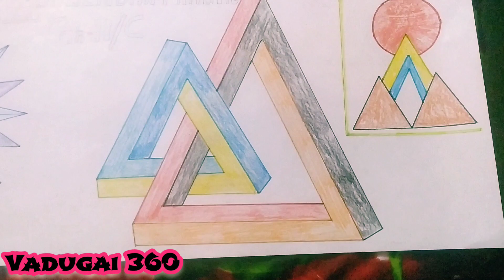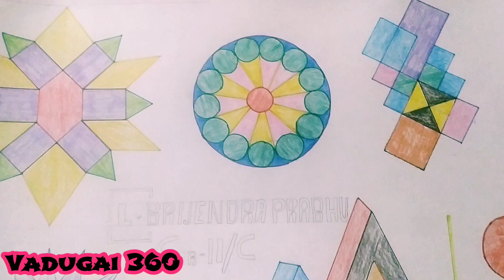National Mathematics Exhibition | Art Maths Painting | Lenin Prabhu | Lp | Vadugai 360